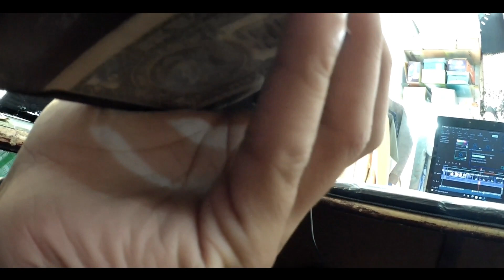MERA NANI GHR 😍 | Prank Call with @AvidMalikVlogs 😂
Video dekh k mauj aai ho to share kro beh 😉

   oh bhai niche kyu ja rha ha kucch nhi ha niche 😂😂
 tu nahi managa ja niche tu bhut ziddi ha .😂😂
abhi be aye rha ha mera piche piche bhi ab aja piche piche ziddi khi ka 😂😂